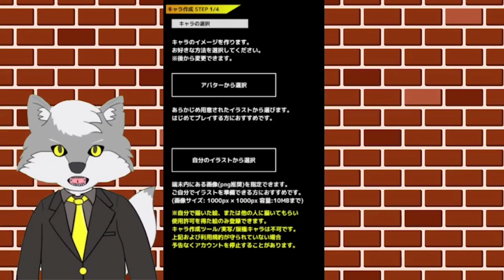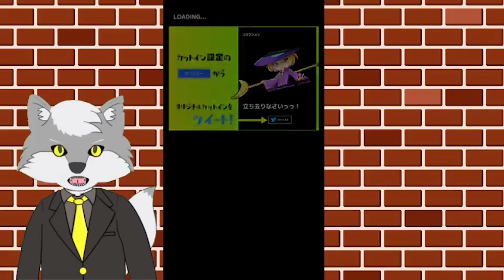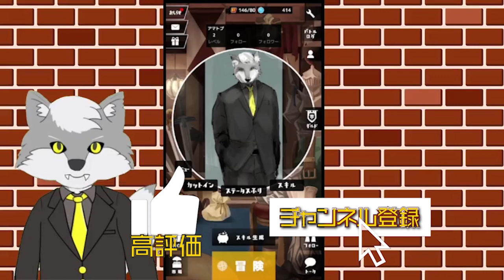【流転のグリマルシェ】アプリの主人公になりました。【Vtuber】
今日のひとこと　なりきり好きな人はおすすめ